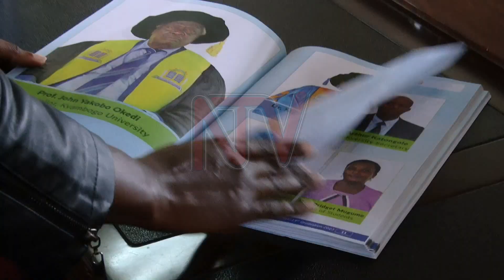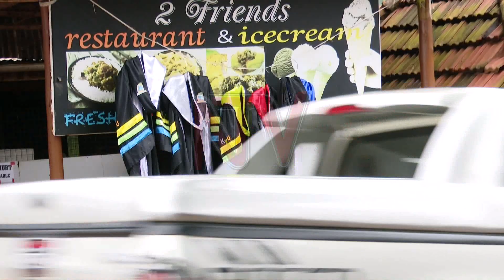Amatikkira ga Kyambogo; waliwo abayizi abakwatiddwa lwa lukujjukujju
Abayizi ku yunivasite ya Kyambogo balabuddwa obutajjingirira katabo akalimu olukalala lw’abo abagenda okutikkirwa omwaka gunno. Okusinziira ku Prof. Eli Katunguka amyuka akulira yunivasite eno, ebikolwa by’okujjingirira olukalala lw’abayizi abagenda okutikirwa byeyongera nga kino kisinga kukolebwa abayizi ababa baalemererwa okutuukiriza ebisaanyizo by’okutikkirwa. Mu buufu bunno, era waliwo abayizi 4 abagombeddwaamu obwaala oluvanyuma lw’okwekobaana n’abakozi 2 mu yunivasite eno okugatibwa ku lukalala lw’abayizi abagenda okutikkirwa omwaka guno.